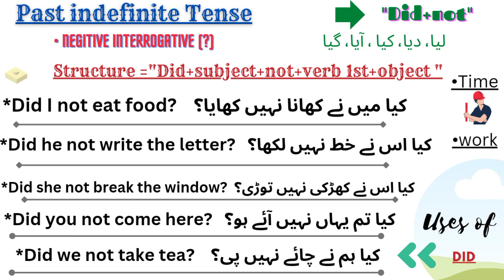past indefinite tense negitive iNTERROGATIVE sentence practice video 20 || MHR Spoken English